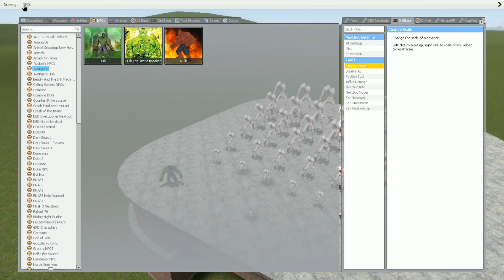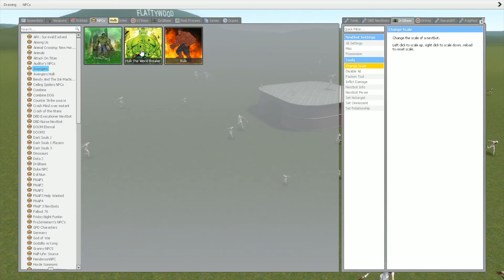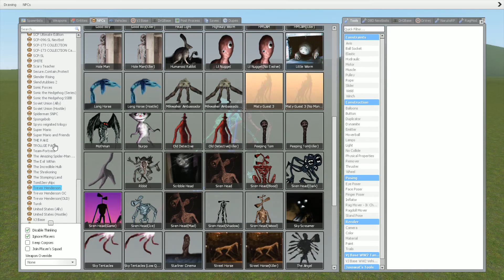I BECAME SCP-096 THE SHY GUY - Garry's Mod Sandbox!!!!!!!!!!